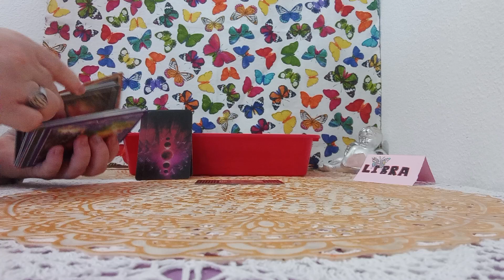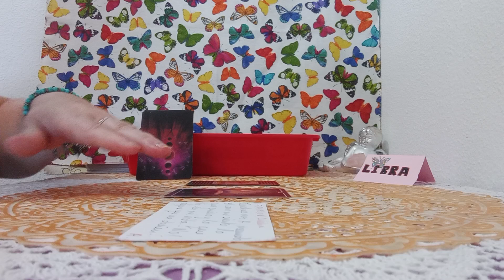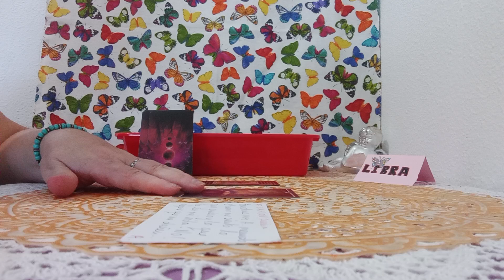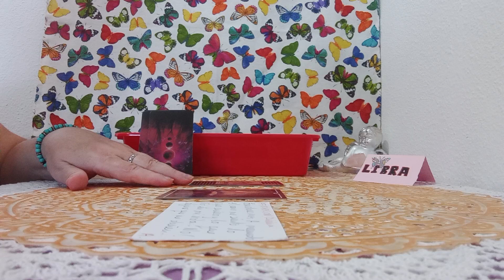A..LA SITUACION QUE OS PREOCUPA#UNA AFIRMACION QUE OS PUEDE AYUDAR#🗣️